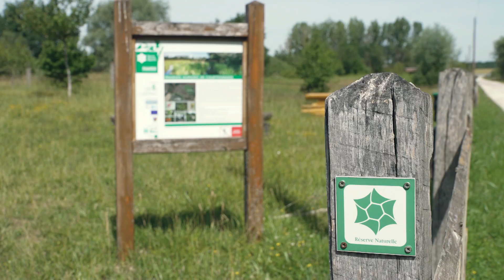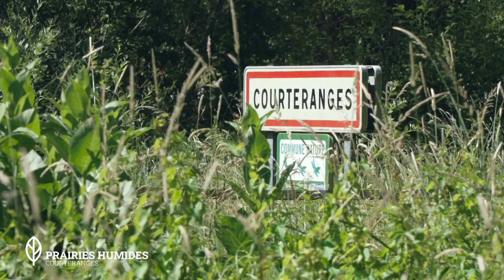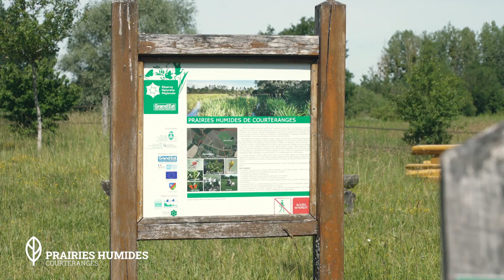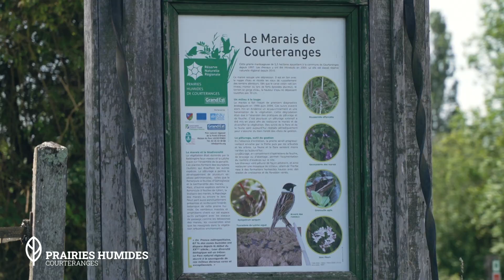Réserve naturelle des prairies humides - Courteranges - Troyes Champagne Métropole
Découvrez le Savart du Bas de Vau à Sainte-Maure !
Notre territoire, nos espaces de nature 🍃